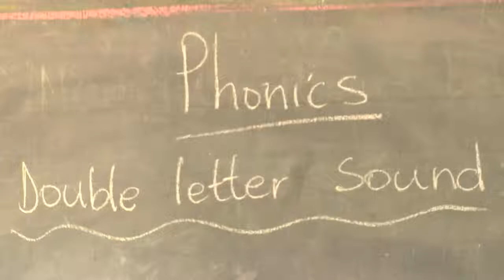UNMISS PATROLS BRING RELIEF FOR SOUTH SUDAN ORPHANAGE CAUGHT IN THE CROSSFIRE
Children living at an orphanage caught in the middle of rising tension between government and opposition forces in Torit, South Sudan, are finally able to play and study safely again.

After weeks of increased military activity near the Hope of South Sudan orphanage, government and opposition forces have reportedly withdrawn from the area, bringing relief to the frightened children who were at risk of being caught in the crossfire.

The United Nations Mission in South Sudan (UNMISS) had initially been denied access to the orphanage by local authorities. However, permission was recently granted and peacekeepers are now regularly patrolling the area.

Their presence has increased security and confidence among the 260 children and 60 staff members at the orphanage, founded in 2009.

An integrated UNMISS patrol, consisting of human rights, child protection, and military liaison officers as well as humanitarian agencies like such as UNICEF visited the orphanage on Friday 21 July.

UNMISS will continue to regularly patrol and visit the orphanage to monitor the situation and mitigate conflict.